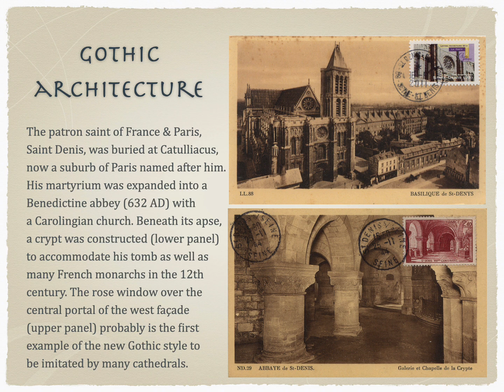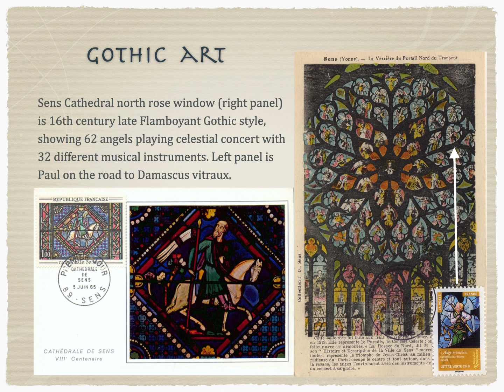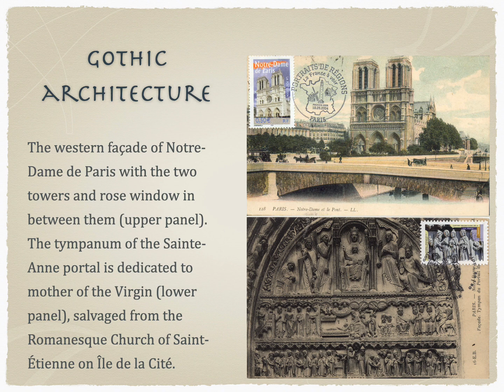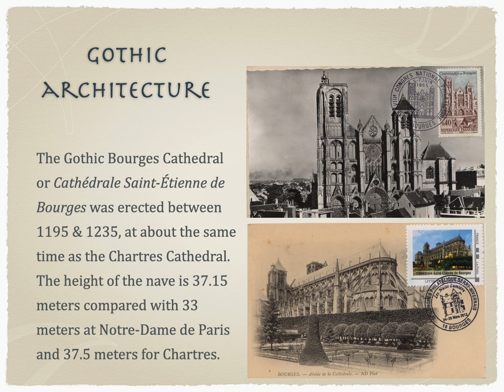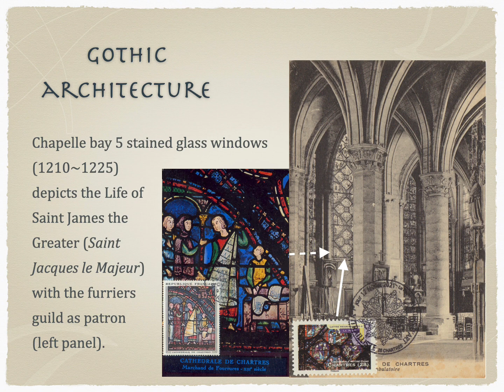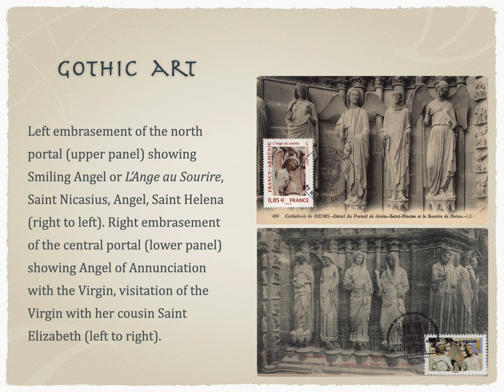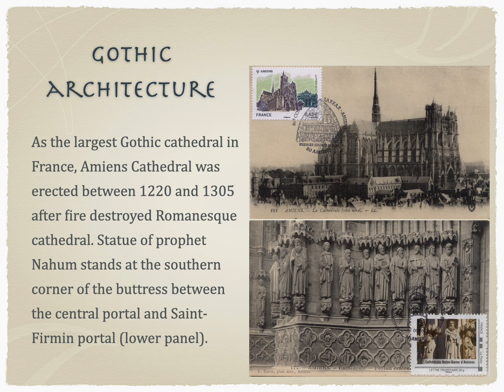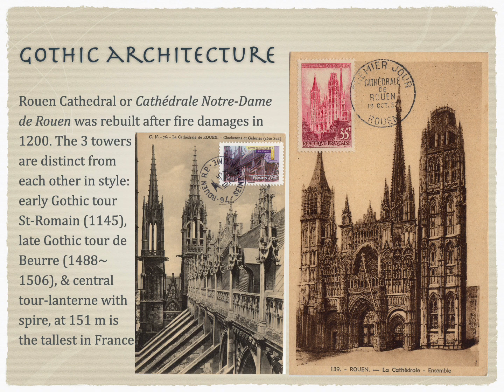Western Art & Architecture Chapter III episode 1 - Suger & French Gothic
Art History course for AP and college undergraduate students illustrated with maximum cards.